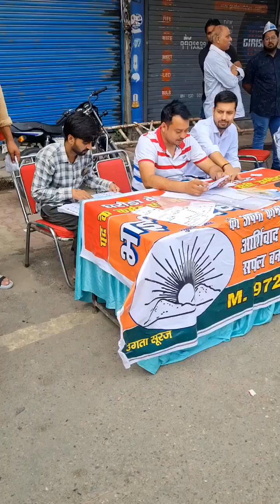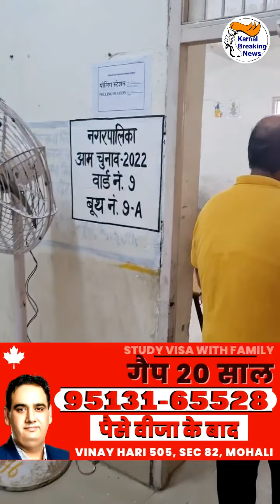घरौंडा में चेयरमैन पद के लिए कांटे की टक्कर , विकास चाहते हैं घरौंडा के लोग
घरौंडा में चेयरमैन पद के लिए कांटे की टक्कर , विकास चाहते हैं घरौंडा के लोग , अलग अलग पोलिंग स्टेशन से देखें Live - Share Video